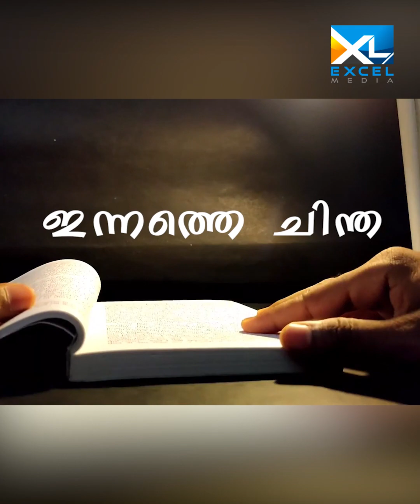ഇന്നത്തെ ചിന്ത | Psalms 22 | Mini Rajan | Excel Media